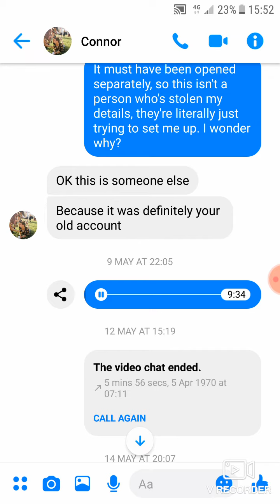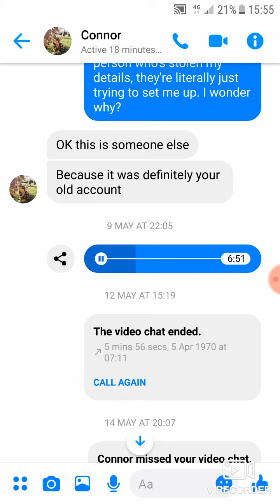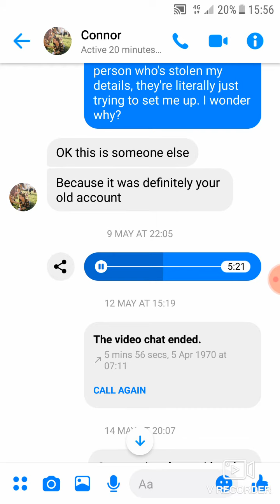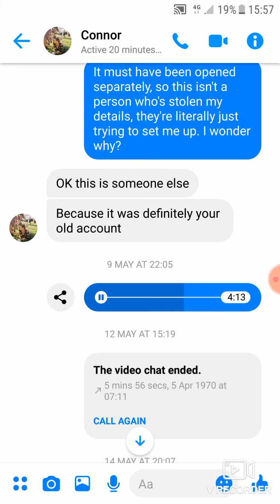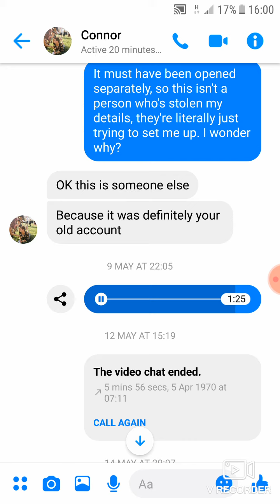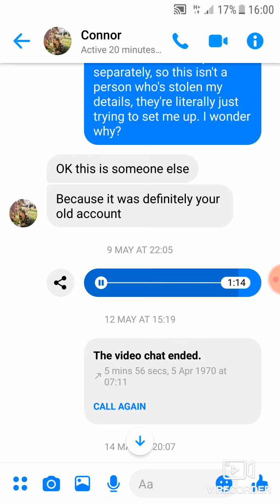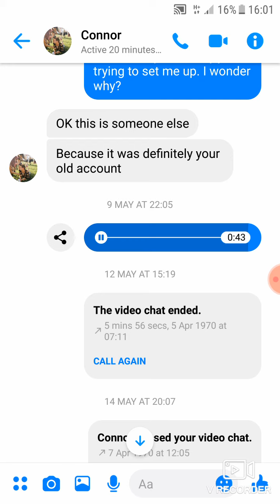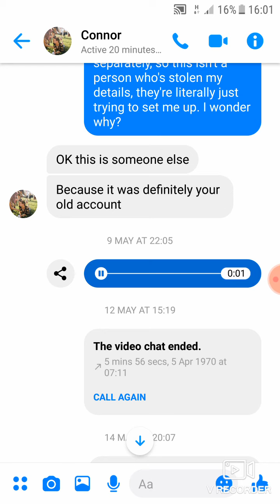Call from PC Dudley may 2019